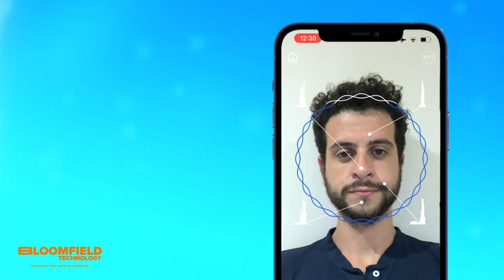The EVE AI-based App by Bloomfield Technology